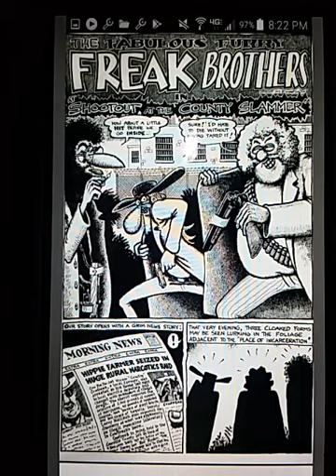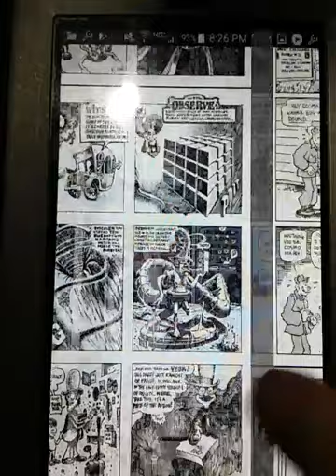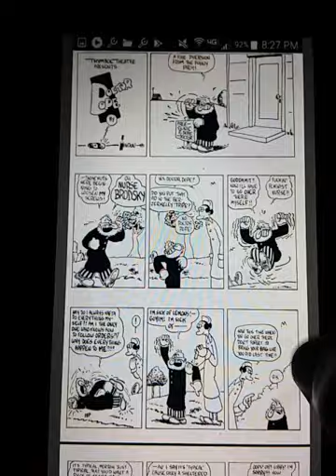Fabulous furry freaks, not politically correct comics from the 70s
1970s, man... like Daves not home man